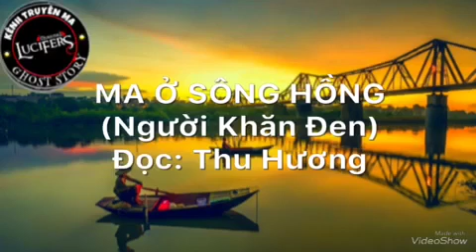MA Ở SÔNG HỒNG (TRUYỆNMA).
- Tác giả : Người Khăn Đen
- Diễn đọc: Thu Hương